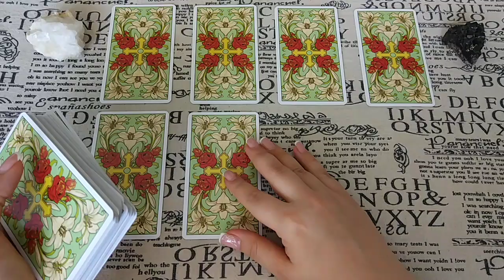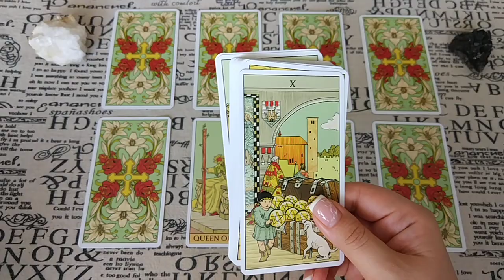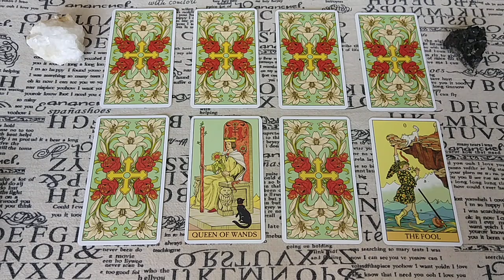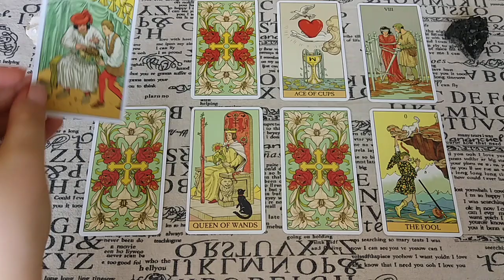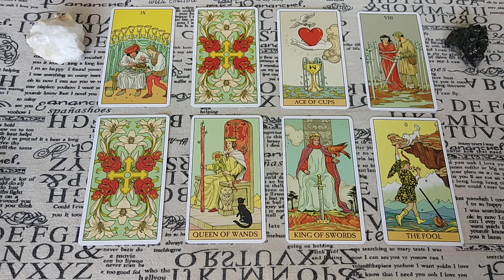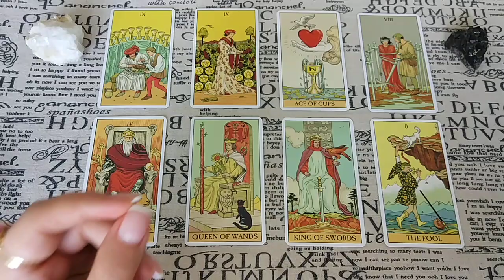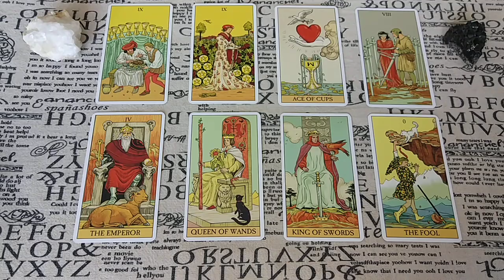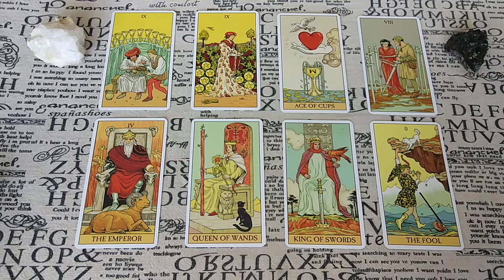Как относятся к Вам родственники мужа (жены)? Общий расклад.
Иногда не совсем ясна картина отношения родственников супруга (супруги). Этот расклад поможет понять, насколько отношение отрицательное или положительное, не надумали ли Вы чего-то лишнего). Итак, как относятся к Вам родственники Вашей половинки? Ответ дадут Таро!